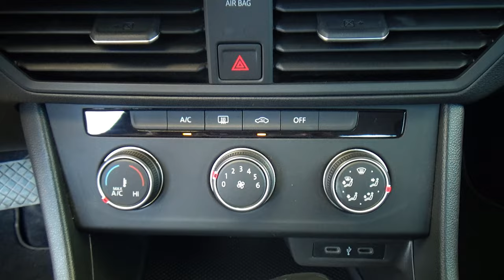Volkswagen / Jetta / 2022 - 26399